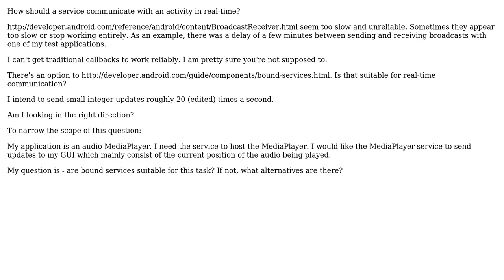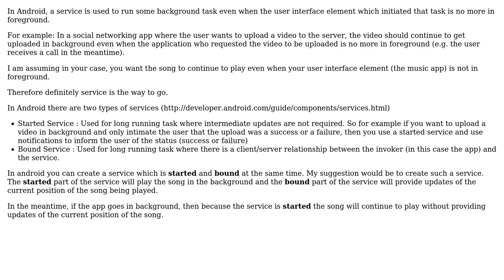Software Engineering: How should a service communicate with an activity in real-time?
With thanks & praise to God, and with thanks to the many people who have made this project possible! | Content (except music & images) licensed under CC BY-SA | Music | Images & others | With thanks to user David user Android Developer user Anay Tamhankar and the Stack Exchange Network Trademarks are property of their respective owners. You are responsible for your own actions.